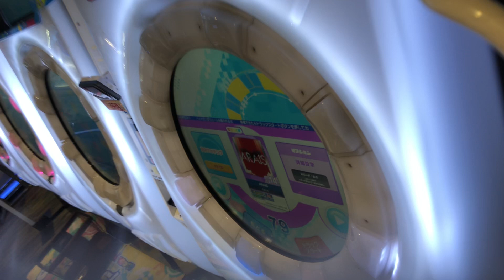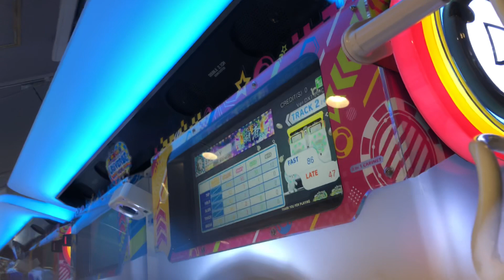【maimaiでらっくすUNiVERSE】ARAIS【MAS】 maimaiでらっくす maimai セガ町田 2021年10月20日